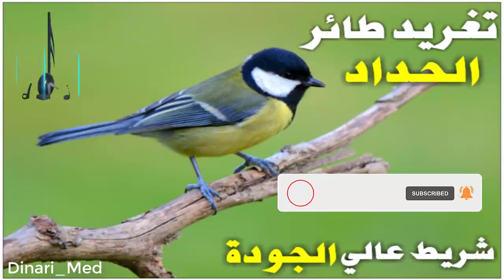طائر الحداد بأجمل وأروع تغاريده 2020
طائر الحداد Le mésange charbonnière
طائر الحداد ذلك العصفور المالوف في حدائقنا و المتميز بلونه الزيتوني و بالشريط الاسود الذي يبدو و كانه يقسم جسده الى نصفين اشتهر هذا الطائر بنغماته المميزة والجميلة التي تشبه الطرق على المعدن مما جعل مربي الطيور يبدعون في تربية ليخرجو من حنجرته اجمل السمفونيات .